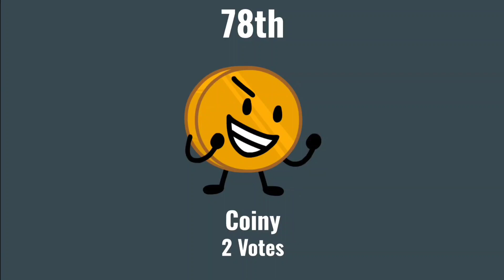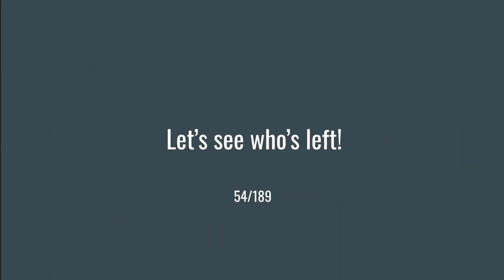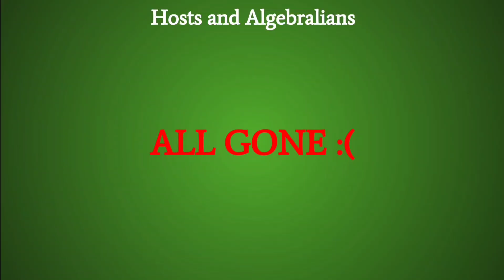Mega Elimination Voting 9